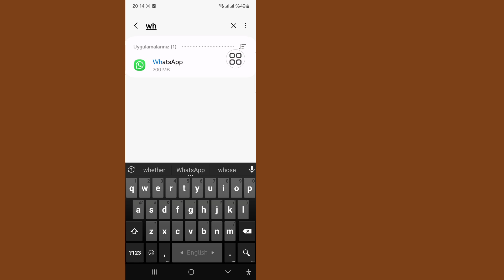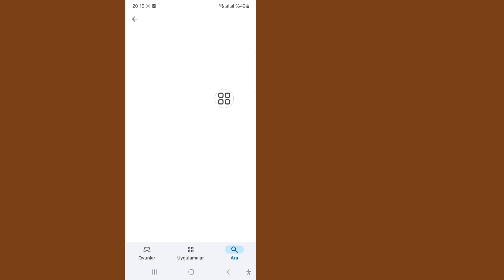WhatsApp Gelen aramanın ekranda görünmemesi nasıl düzeltilir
Size WhatsApp Gelen aramanın ekranda görünmemesi sorununu nasıl çözeceğinizi göstereceğim. Bu videoyu izleyin ve WhatsApp Gelen aramanın ekranda görünmemesi sorununu nasıl çözeceğinizi öğrenin.
WhatsApp Gelen aramanın ekranda görünmemesi sorunu nasıl düzeltilir.
Lütfen ekran talimatlarımın tamamını izleyin.

🤷‍♂️ Diğer İlgili Sorgular:
WhatsApp gelen aramanın kilit ekranında görünmemesi sorunu nasıl düzeltilir
WhatsApp gelen aramanın ekranda görünmemesi sorunu nasıl çözülür